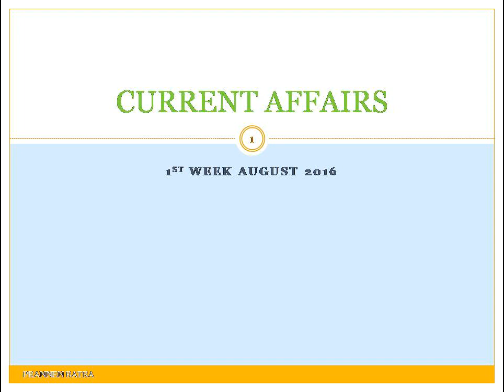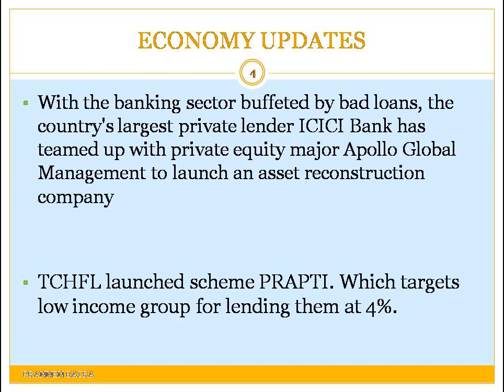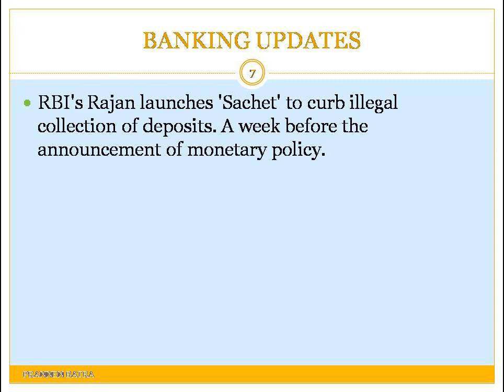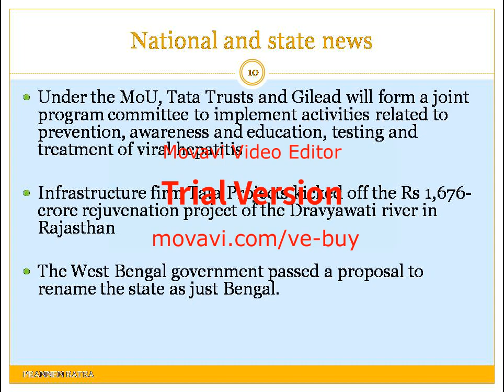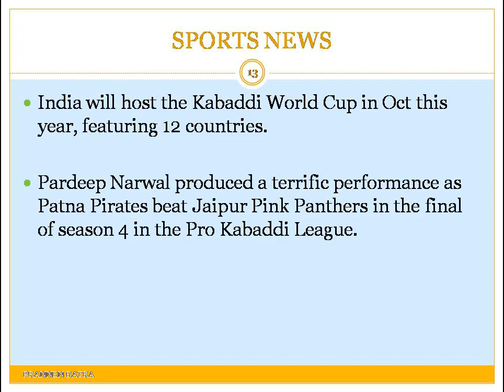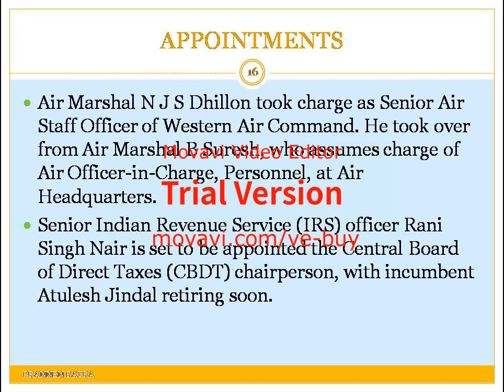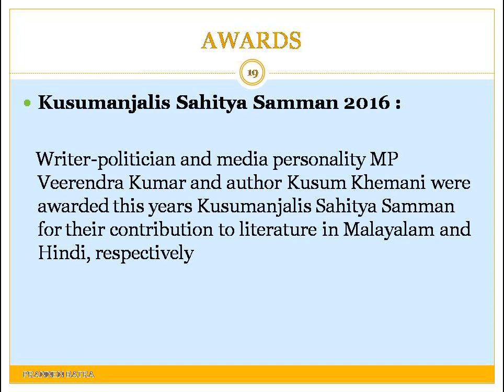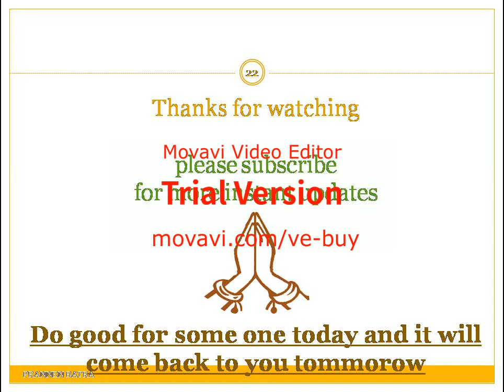Weekly/Current Affairs August 2016(first week)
Boost up your career with General knowledge and stay updated with market